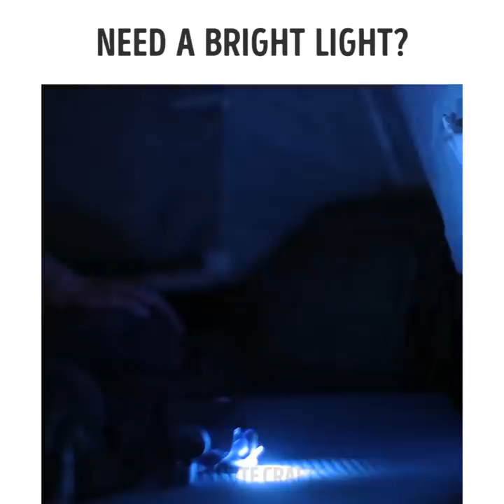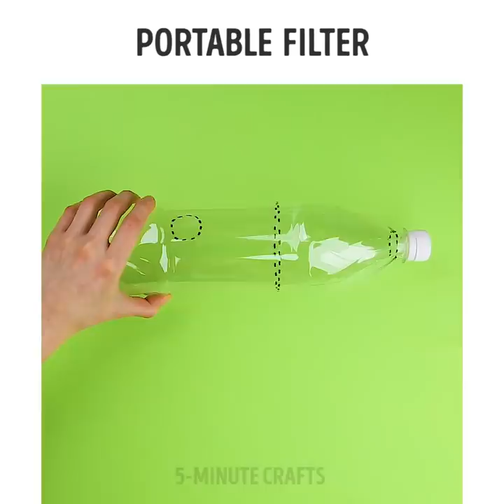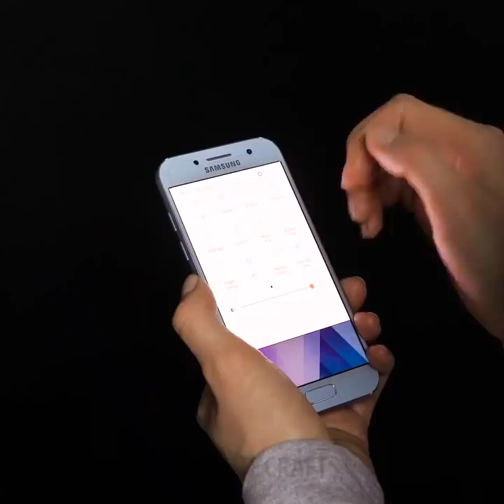63 WAYS TO SURVIVE IN ANY SITUATION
Essential survival hacks

In this video compilation, we are sharing with you some of the most basic and important survival hacks that will change your life. We show you how to make the best of every situation you are in when you don't have the necessary tools to do them. For example, making your own water filter using a bandage, or making a candle just by using some oil, or how to cook dinner outside using just a tin, wood and fire.

1. How to break out of handcuffs
We've seen it in movies, how most people put bobby pins in to pick the lock of their handcuffs. But what we've seen in movies is completely wrong. Here is what you need to do in this situation. If you are wearing a barrette pin on your hair, remove and try to break the top of it. Then break the back and side of it until you are left with one of the metal stripes. Then place it in that compartment where the handcuffs close (not where they lock) the slowly pull it up and you will see that it will get lose and finally you'll be released.

2. How to cut shoelaces without using your hands.
If you are in a situation where you need to cut your shoelaces or thin robes and you have no scissors on knives to do it, here is what you can do. Take your shoelaces and step on them, this will keep them steady. Then take one of the sides and bring it underneath in-between your feet. Then, hold each side of the shoelace and start swinging it back an forth by applying pressure against the lace underneath and Voila

3. How to make dirty water drinkable:
This trick is ideas in extreme cases where you are in a situation where there is no clean water available for you to drink. Take a plastic water and cut it in half. Attach some bandage on the neck of the bottle and flip it upside down into your drinking cup. Then, Add some charcoal in the bottle, then sand, stones some more sand and again on top more stones. Take the dirty water and pour it into the bottle to filter it and voila.

4. How to start a fire using a battery:
Did you go camping but lost your lighter and matches but you still need to find a way to start a fire for the night? Then this tip is a lifesaver. Take any battery you have available (for example your torch) and take a piece of kitchen foil. Then, place the end of the foil on the top of the battery and the other part at the bottom of the battery. Then, you will see that the battery will set the foil on fire.

5. DIY Candlelight:
Are you in the mood to light a candle but you don't have any around? Try this camping hack that you will fall in love with. Take a metal tin, and fill it halfway with oil. Then seal it on top using kitchen foil and pierce a tiny hole in the middle of the foil. Then take some string and run it through the whole. Then light it, you'll see that this little trick will have your artificial candle lit for hours.

6. Camping trick for shampoos, creams, and conditioners.
Instead of carrying a huge shampoo bottle with you alongside your creams and conditioners try this little hack on how to make your own traveling samples for all of your cosmetic liquid products. Take a straw and it in small sizes. Then using a bobby pin attach it at one end of the straw and using a lighter melt that ends to seal it. Fill the straw with your shampoo and repeat the same process with the bobby pin on that side as well.

7. How to remove a splinter
Splinters can be very painful but above all irritating, because they can be difficult to locate and pull them out of your skin. Here is a little trick you can do to remove a painful splinter from your arm. Fill a tiny glass bottle with hot water. Then press your hand on it ( from the side of the splinter) and then lift your hand. This will cause a suction effect and it will essentially pull the splinter out of your hand.
Timestamps:
0:13 - How to escape from handcuffs
1:09 - How to cut strings with your hands
1:37 - How to pick a lock
2:17 - DIY Water filter
2:51 - DIY mini oven
3:29 - How to start a fire using a battery
4:37 - DIY candle
5:01 - DIY bio toilet
8:11 - How to remove a splinter
9:12 - Waterproof matches
11:39 - How to open a tin with your hands
13:27 - SOS signal
13:45 - Awesome knot hacks
17:31 - Prison hacks
18:19 - How to make your own foundation